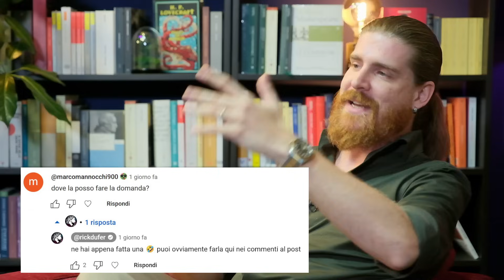Voldemort, Alieni Messicani e Finti Maschi Alpha - Q&A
Voldemort e l'amore, gli Alieni e i Bias, gli Artisti del Rimorchio e altre domande intense per questo primo Q&A della stagione! Abbonati per partecipare al prossimo ➤➤➤
⬇⬇⬇SE VUOI CONOSCERCI MEGLIO⬇⬇